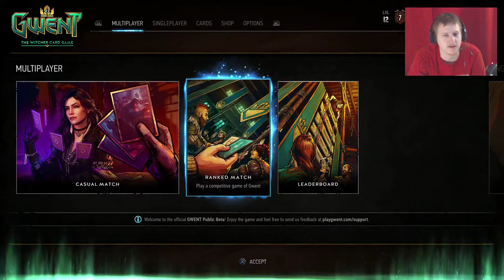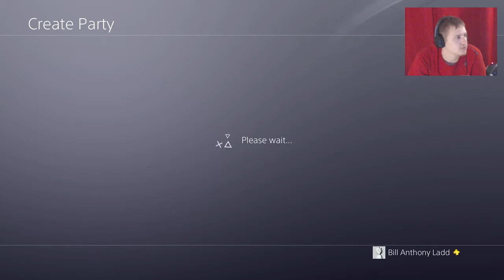Gwent The Witcher Card Game - Movin On Up!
Playing Some Gwent Live Late Night W/ Friends! Come Say High!

I'm a Legal Stoner! God Bless Prop 203!

                                   (Saving Up For GPU/Gaming Monitor!)

Every 100 Subs I Giveaway A Gift Card! (Make Sure Your Subscriptions Aren't Private!)

My custom built PC: Cooler Master Scout 2 Case, ASUS Z170 MOBO, Intel I7-6700 CPU, Corsair H60 Liquid CPU Cooler, G Skill 16GB Memory, EVGA 750watt Power Supply, & Mushkin 480GB Solid State Drive.

Monday-Friday 9PM (MST) Thursday is Pool Night No Stream!